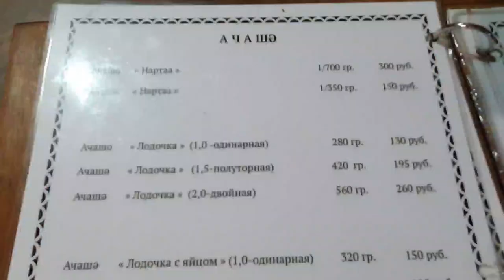Ейск🌻Поездка в Абхазию. Новый Афон. Сухум. И вкуснейшие лодочки😋👍👍👍